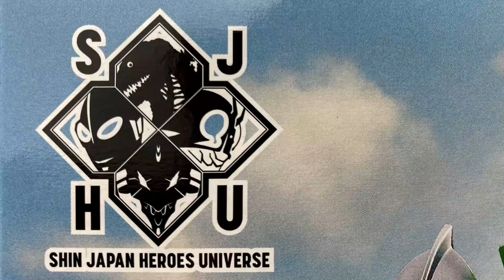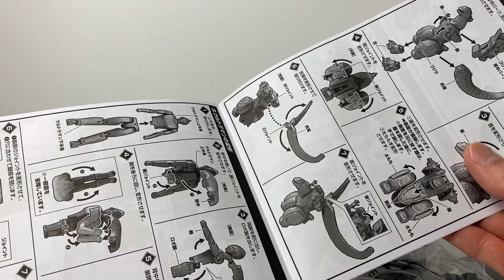【S.J.H.U.PROJECT】シン・ユニバースロボを開封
S.J.H.U.PROJECT シン・ユニバースロボのページです